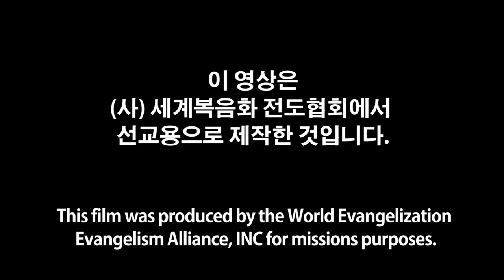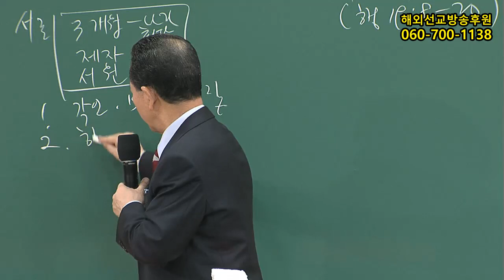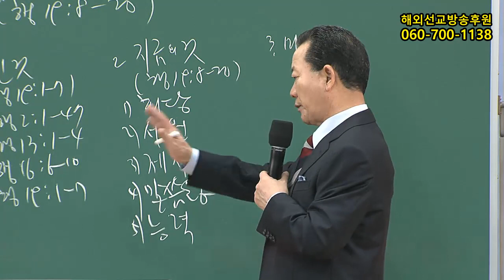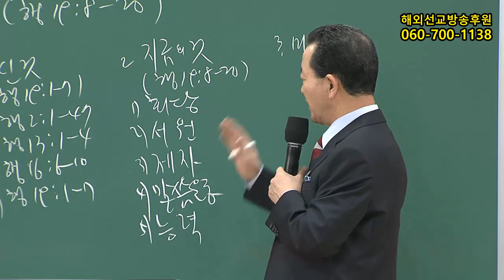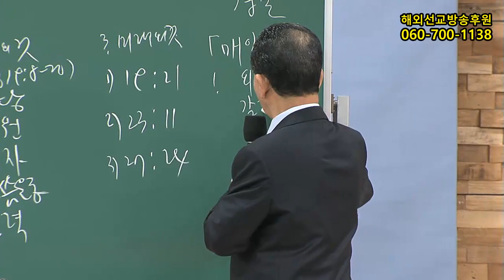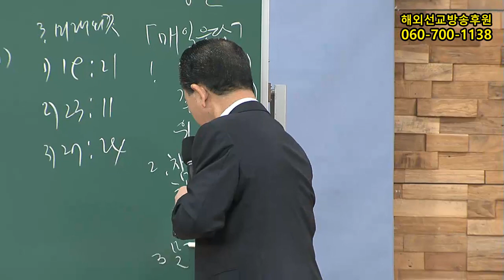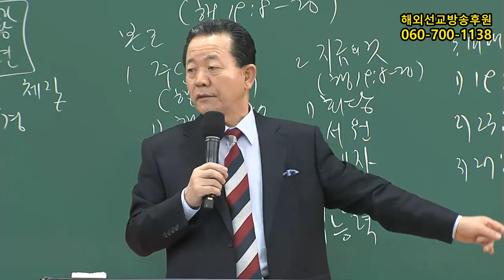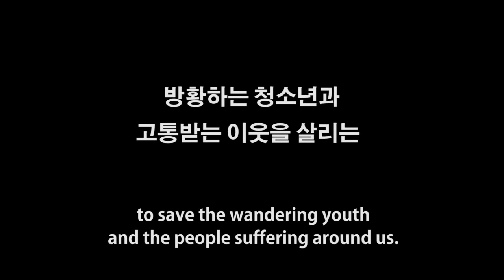2017년4월22일 산업선교메시지(기도수첩2017.09.09)